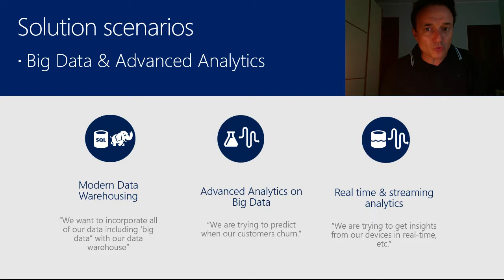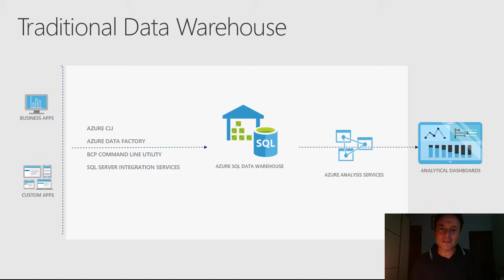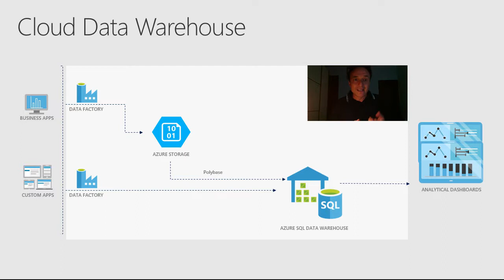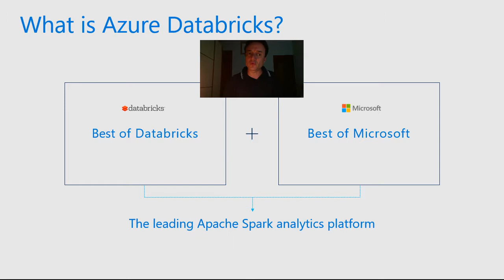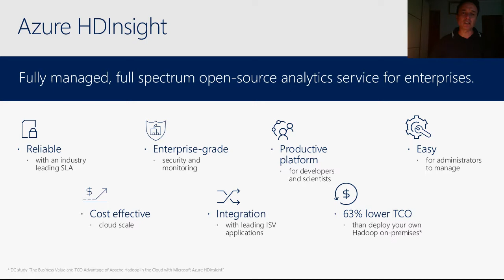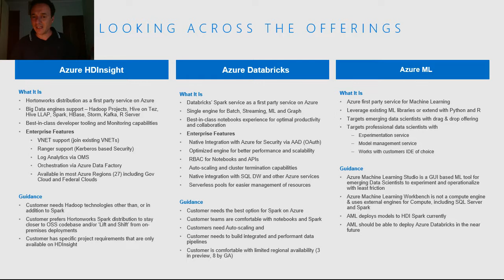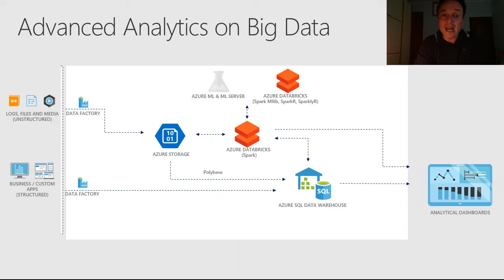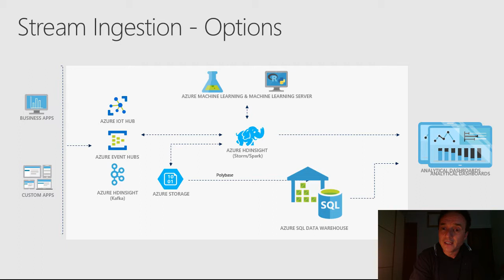Le Architetture Microsoft di riferimento per il Datawarehousing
In un precedente articolo avevo esposto lo stack di tutti i componenti DATI della piattaforma Microsoft e poi, di questi, avevo evidenziato quali rappresentano i BIG DATA.
Oggi vediamo quali sono le architetture di riferimento per gli scenari di datawarehouse abilitate dai componenti big data che abbiamo visto nella prima parte.